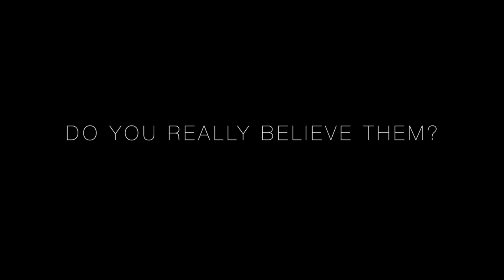Boys Don't Cry - a short film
JOEY KIDNEY
OTTAWA, ON
K2A4E4